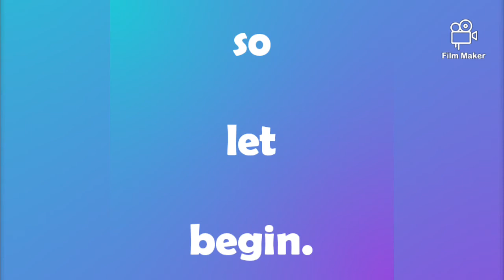How inventor change life ||physical big items but smaller in our phones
This video well show  you how scientist and inventor work hard to make our life more efficient and comfortable.